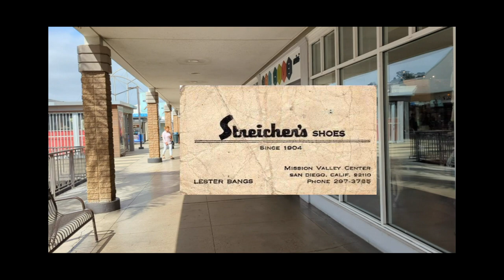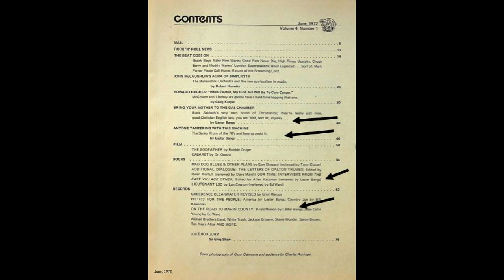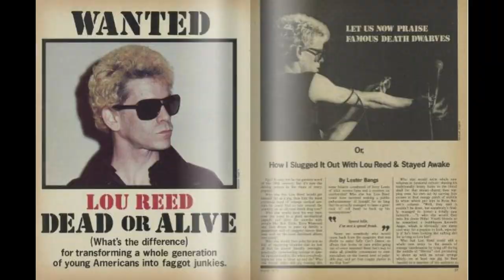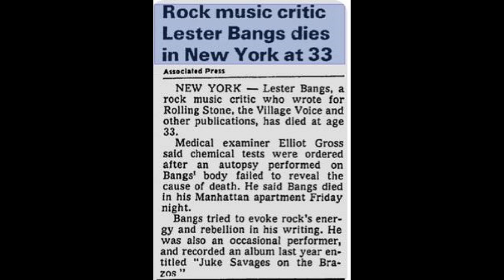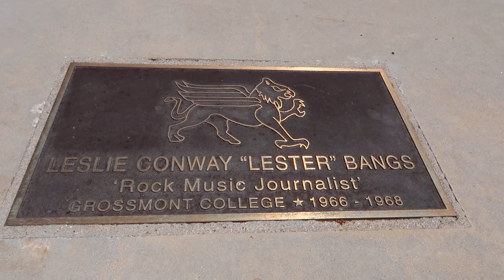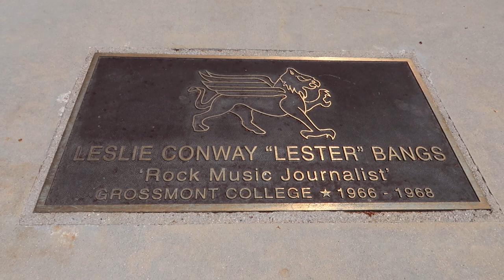The Life Of LESTER BANGS!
One of rock's greatest critics/journalists got his start in El Cajon, CA.  See his stomping grounds and how his life evolved from El Cajon to Detroit to New York.